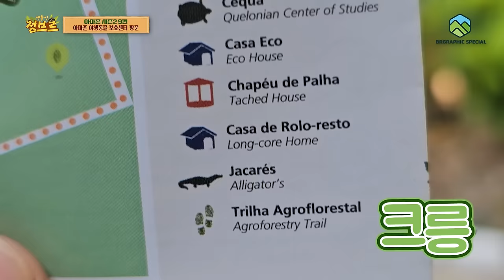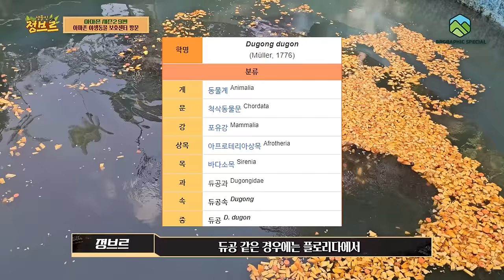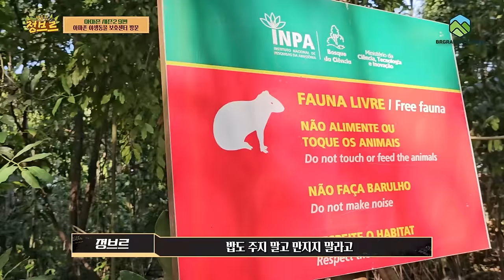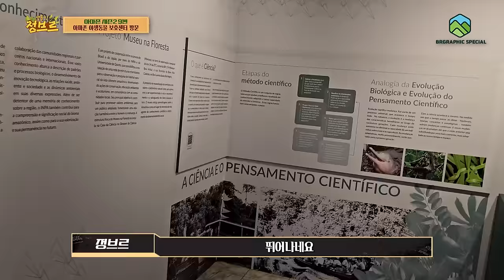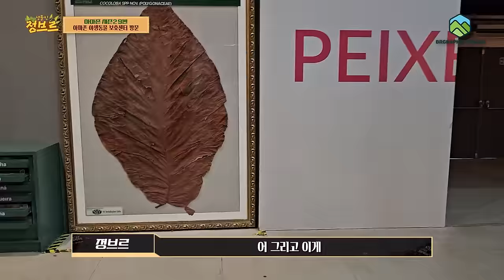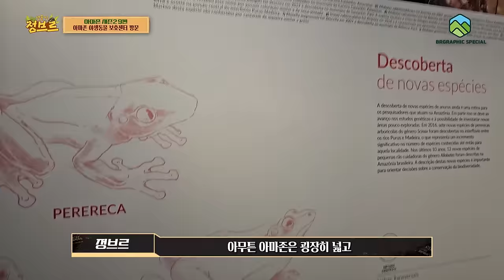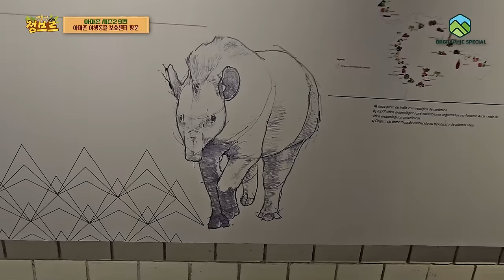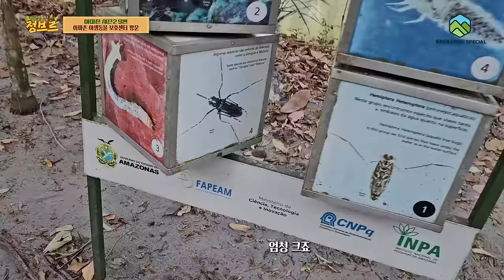국내최초공개! 아마존 멸종위기종 보호센터 갔는데...살아있는 인어부터 자이언트수달 미쳤습니다.. [브라질ep.9]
진짜 한국에서 못보는 신기한 아마존 야생동물들부터 세계에서 가장 큰 나무의 잎사귀. 사람보다 훨씬 큰. ㅎㅎㅎ 너무 신기했어요!!
전기뱀장어부터 카피바라도 있고...그냥 보호센터 안에 작은 원숭이들 무리들까지. 이곳 자체가 천국이지 않을까요?